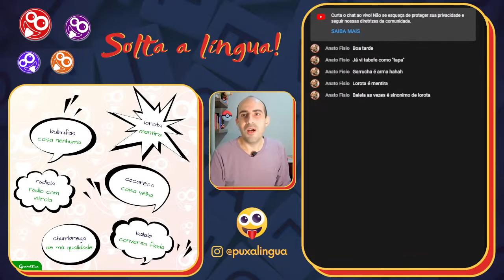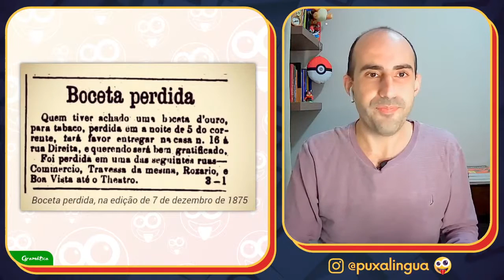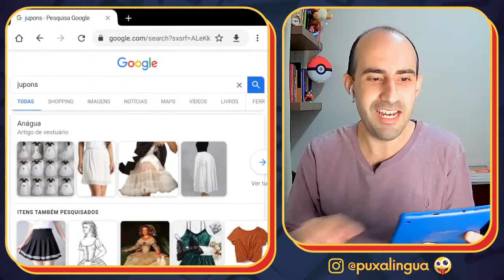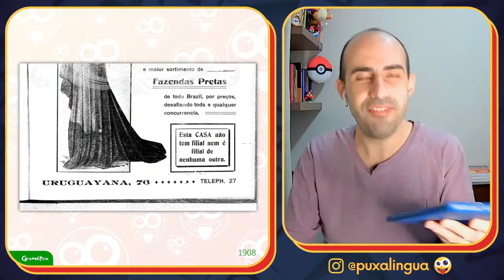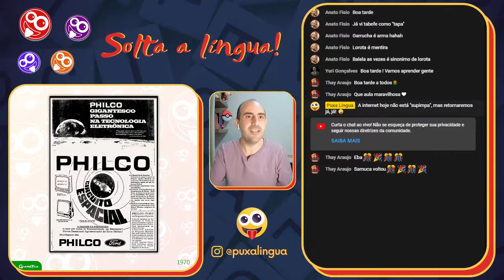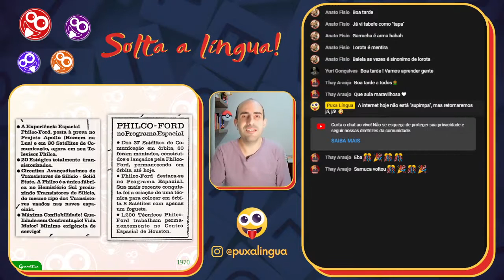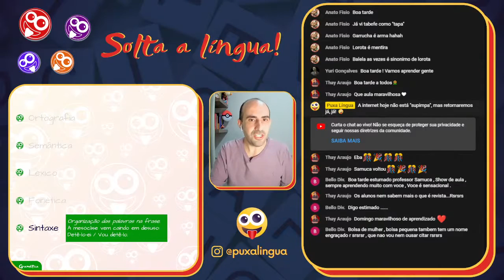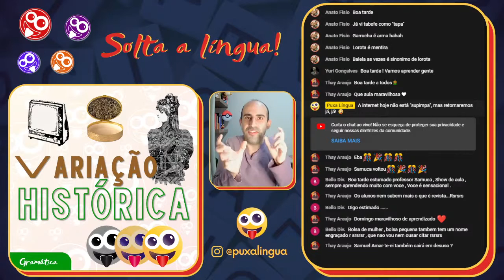[GRAMÁTICA] Variação linguística histórica ▷ Será supimpa! Vosmecê amar-nos-á!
Você sabia que historicamente a língua muda? A língua portuguesa falada em 1850 é diferente da falada em 1900, que é diferente da falada em 1950, que é diferente da falada hoje. Muitas palavras mudam de grafia, pronúncia e até de significado! Se você quer aprender mais sobre essas variações, chega na vibe porque a aula de hoje vai ser supimpa, bacana ou super legal, como você preferir.

TEMA DESTA AULA: Variação linguística histórica
PROFESSOR: Samuel Marques